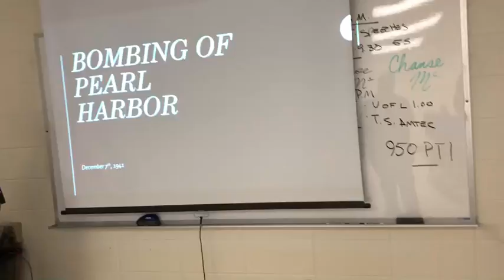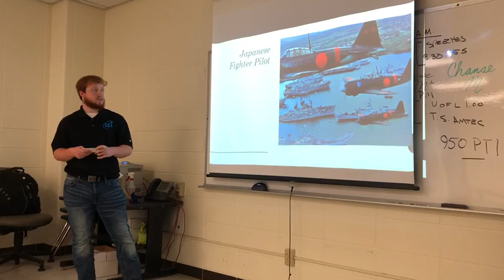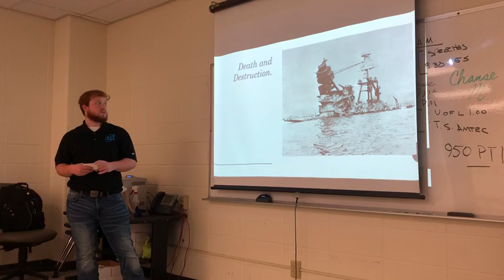Austin Booth - Speech 2 - Pearl Harbor